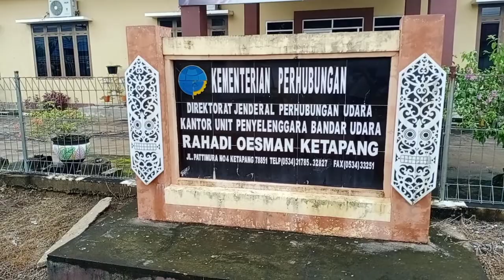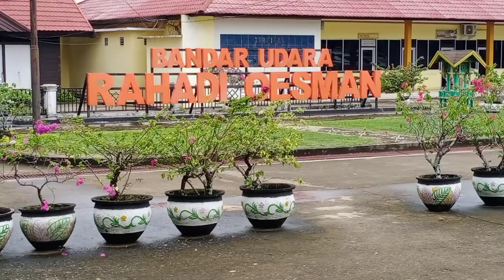BANDARA UDARA RAHADI OESMAN KALIMANTAN BARAT - MAU KELAMPUNG